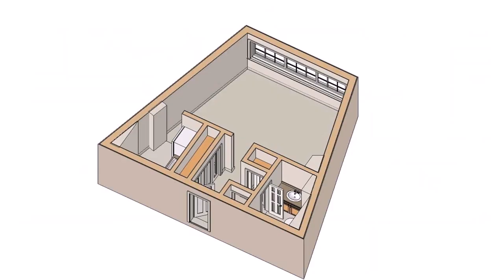Loft Apartment Layout Ideas (see description)